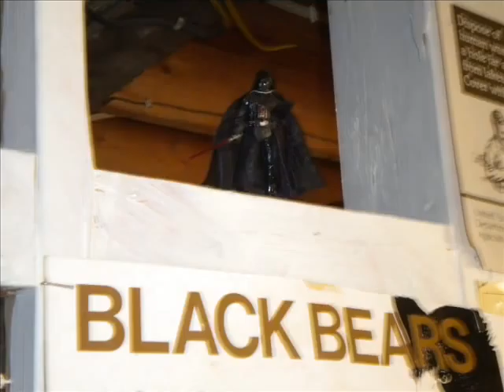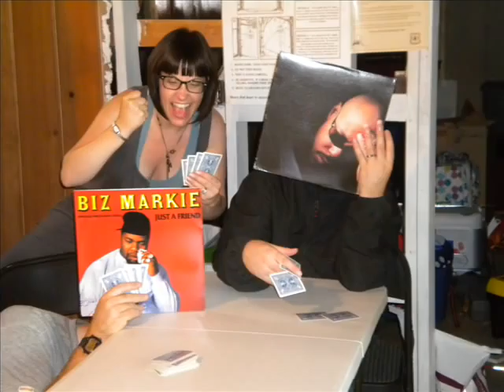Squeeze Box Winos - We Got the Beat 6-30-10